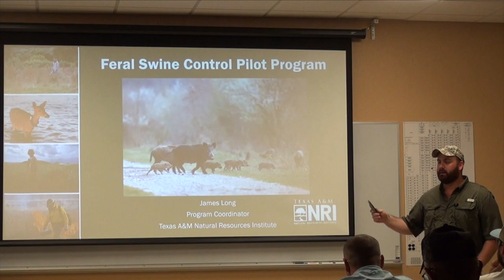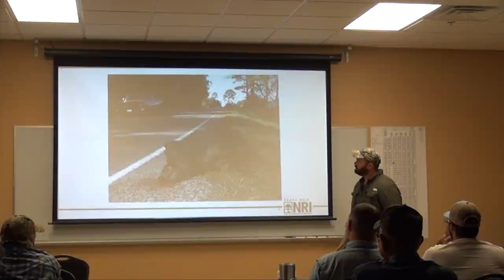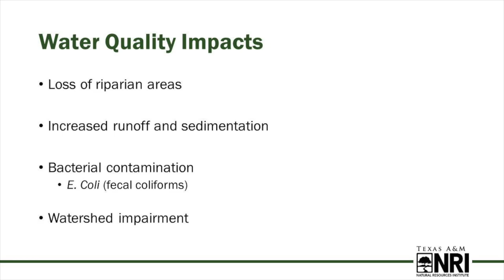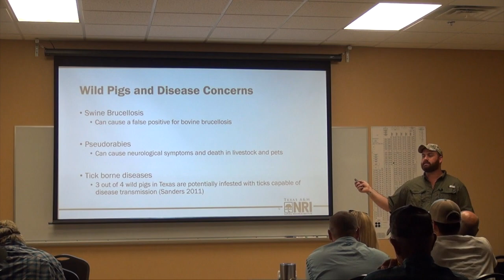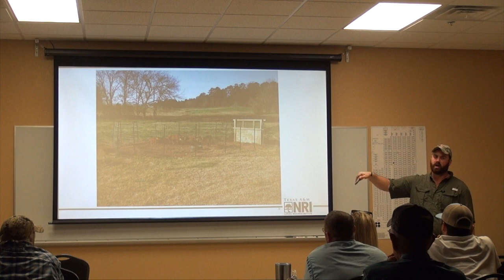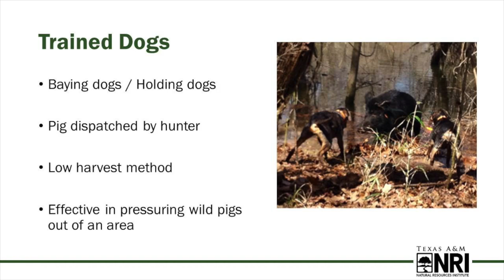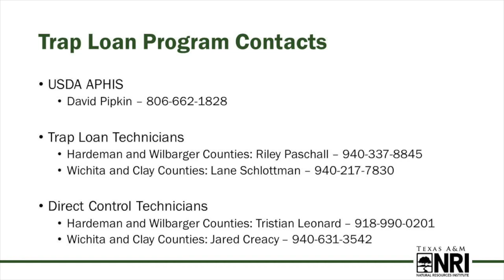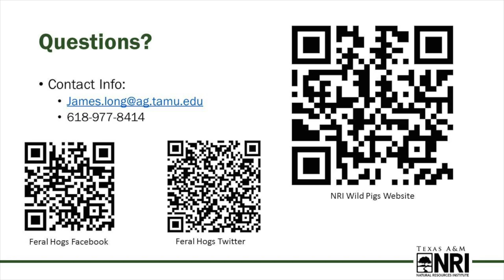Feral Swine Control Pilot Program Workshop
Wild pigs are a threat to waterways and ecosystems as their numbers rapidly increase across the state every day. Texas is a private land state with 83 percent of its land mass in family-owned farms, ranches, and forests making education and awareness of wild pig damage a priority for maintaining healthy ecosystems. Providing learning opportunities to landowners about effective management strategies remains crucial to the success of abating damages associated with wild pigs.

Funding for this project was provided by a USDA-Natural Resources Conservation Service Grant, administered by the Texas State Soil and Water Conservation Board.